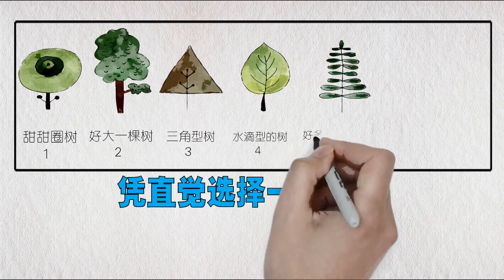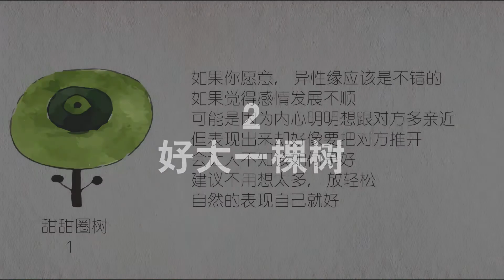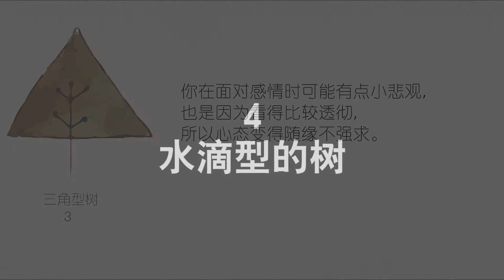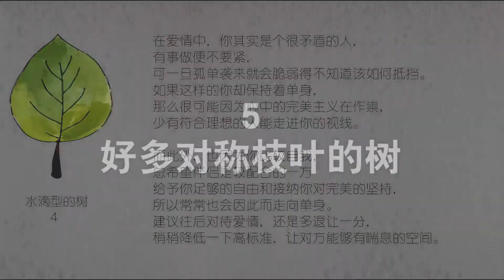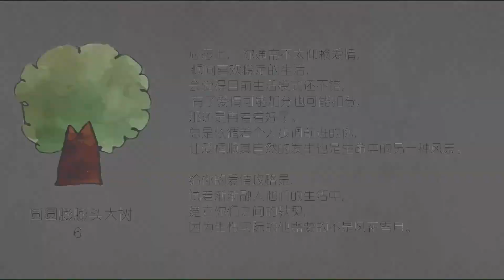心理测试：凭直觉选棵树，解读你为何还保持单身